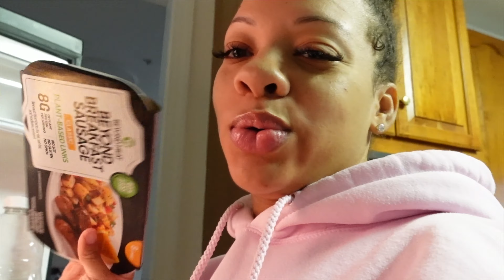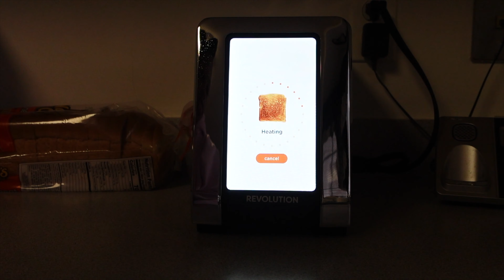7AM PRODUCTIVE MORNING VLOG | CLEANING + ORGANIZING | GETTING MY LIFE TOGETHER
Being productive at 7am on a Sunday morning. Getting my life together so I can start the new week off fresh! P.S. can we talk about my new toaster?! Like how cool?! Linked below in case you want one!

// M Y  C A M E R A  E Q U I P M E N T
*Sony ZV1
*Sony Wireless Tripod
*Car Mount
*SD Card

Ashley Kalannie
9201 Edgewater Drive, #6802